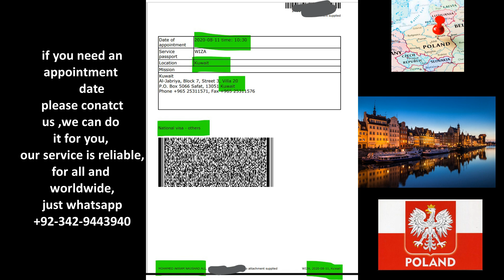POLAND EMBASSY APPOINMENTS BOOKING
if you need an
appointment   date
 FOR POLAND / ZCECH REPUBLIC EMBASSIES
    please contact
us ,we can do
it for you,
our service is reliable,
for all ,and
worldwide,
just whatsapp
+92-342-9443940